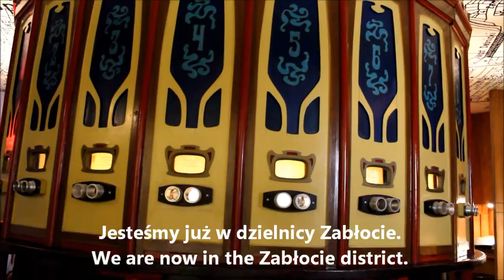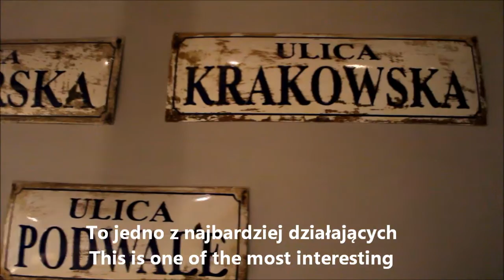Nowe atrakcje turystyczne Krakowa - Przewodnik Kraków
Zwiedzaj Kraków z Jakie są mniej znane atrakcje turystyczne Krakowa? Sprawdźcie w naszym przewodniku. Balon to stosunkowo nowy sposób na zobaczenie panoramy Krakowa. Wsiądziemy do niego w okolicy Ronda Grunwaldzkiego. Obok jest też plaża z piaskiem i leżakami oraz boiska do siatkówki. Idąc dalej bulwarami wiślanymi docieramy do kładki Bernatka, która łączy Podgórze z Kazimierzem. Budowla nazywana jest też mostem miłości, bowiem zakochani wieszają na niej kłódki. Kluczyki zwykle wyrzucają w odmęty wody. Od strony Kazimierza do mostu prowadzi ulica Mostowa, przy której powstały ciekawe restauracje dla rodziców z dziećmi, jak i małe, urocze knajpki dla dorosłych. Po drugiej stronie mostu, w Podgórzu, znajdziecie interesujący mural.

Jesteśmy już w dzielnicy Zabłocie, w Muzeum Historycznym Miasta Krakowa - oddział Fabryka Emalia Oskara Schindlera. Muzeum prezentuje życie w Krakowie przed II wojną światową, w jej trakcie oraz po jej zakończeniu. To jedno z najbardziej działających na wyobraźnię muzeów w Polsce. Wiernie odtworzono wiele pomieszczeń i zadbano o nowoczesne formy przekazu. Po wejściu na trasę zwiedzania zostaniecie zaproszeni do interakcji - używania ekranów informacyjnych czy też podbijania kartek stemplami. Do tego muzeum każdy powinien pójść choć raz.

Po sąsiedzku znajduje się MOCAK, czyli Muzeum Sztuki Współczesnej w Krakowie. W najmłodszym krakowskim muzeum znajdziemy to, co w nowopowstającej sztuce najlepsze. Najwygodniej dotrzeć tu tramwajem linii 11 lub 20 do przystanku Zabłocie. Miłego zwiedzania!